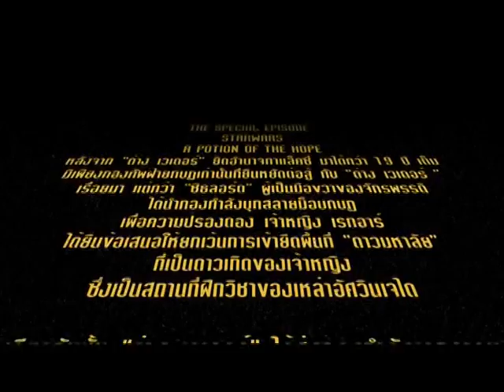Madame Mod Theatre Ep.23 STAR WARS A Potion Of The Hope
มาดามมด Theatre สัปดาห์นี้เสนอ ตอน STAR WARS A Potion Of The Hope